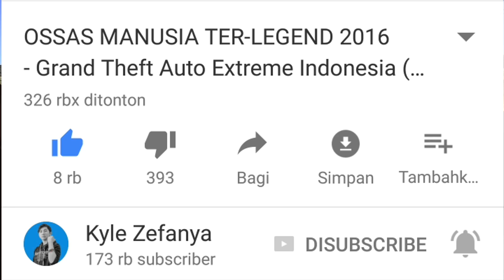UCOK BERTUKAR NASIB - GTA KAGA lucu Indonesia (DYOM #168)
welcome back to gta lucu terbaru guys.. mari kawan kita bersenang-senang! seperti apa ya kisah kocak si ucok hari ini?
hello KZL... kali ini balik lagi bareng gw di video gw... kalo lu suka silahkan like dan kalo lu baik silahkan di share ke temen